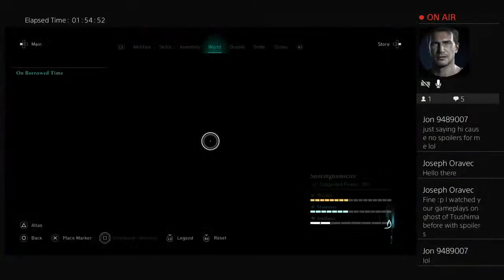Assassin's Creed Valhalla. To the end